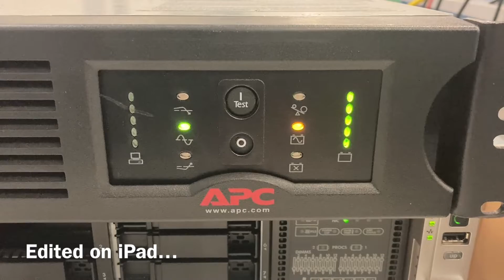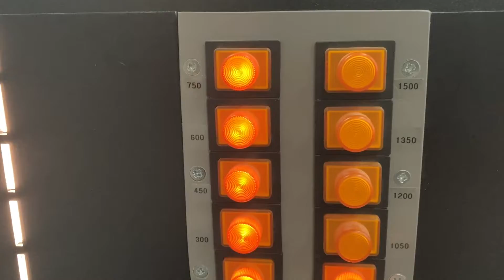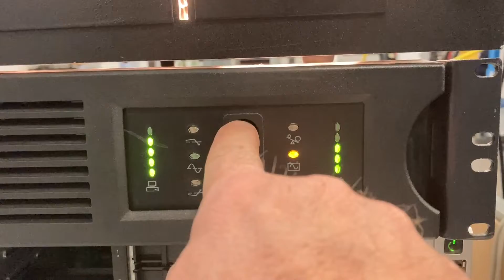How to test an UPS system (PWJ219)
Uninterruptible Power Systems UPS must be tested after replacing batteries or for periodic maintenance. Here is my selfmade 1500W test load. Incandescent lamps are the cheapest high watt resistors you can get. But you can’t get them any longer, so hurry up 😉